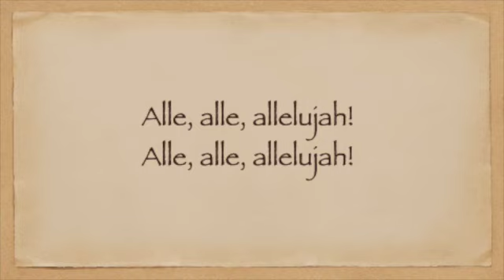A New Birthplace SD 480p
Angels looking for a place on Earth for the Messiah to be born.